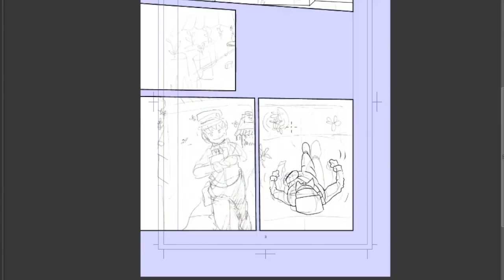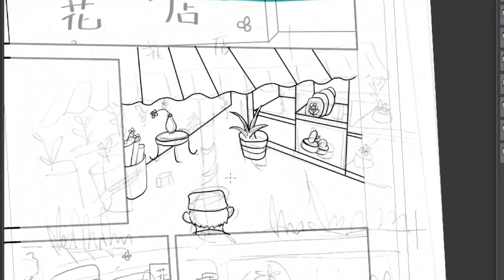漫畫作業 Ｐ３ 進行中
故事文本是某課程指定不是原創。